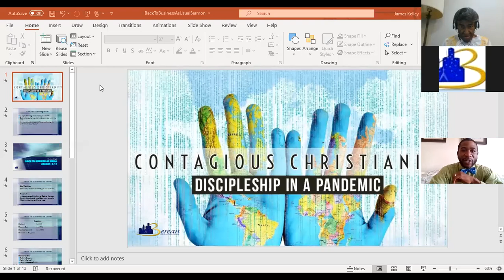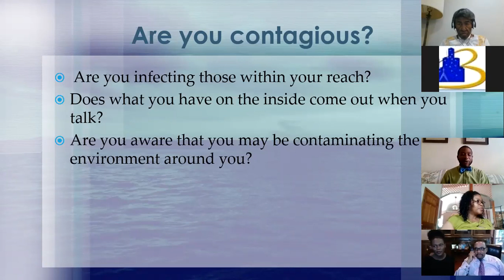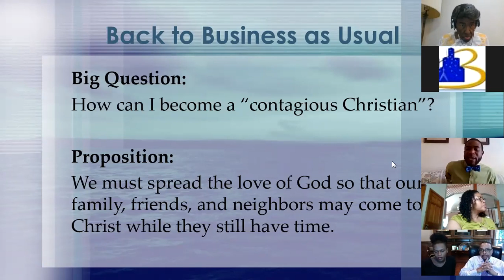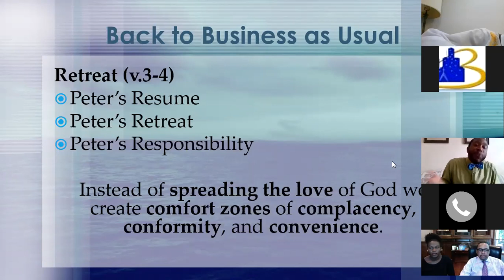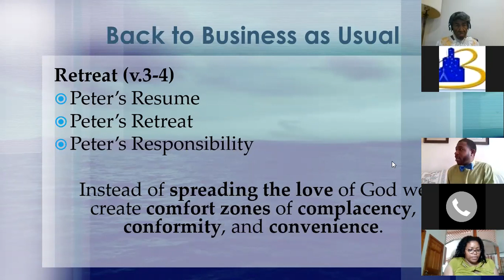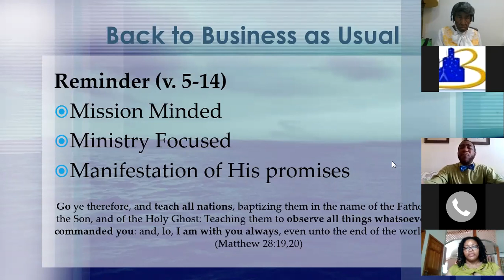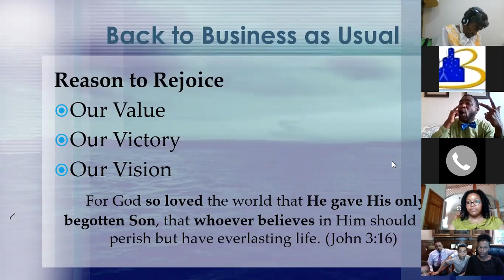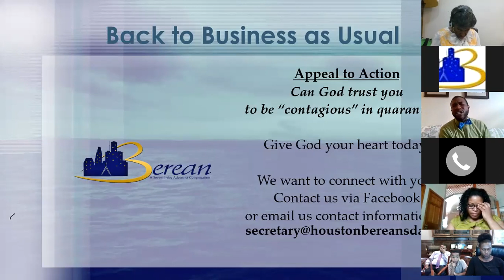"Back to Business as Usual" - Elder James Kelley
July 11th, 2020 - Sabbath Service